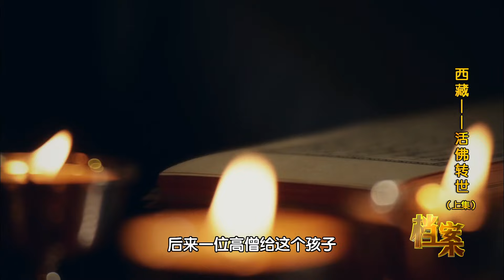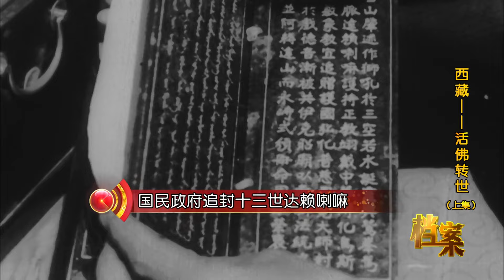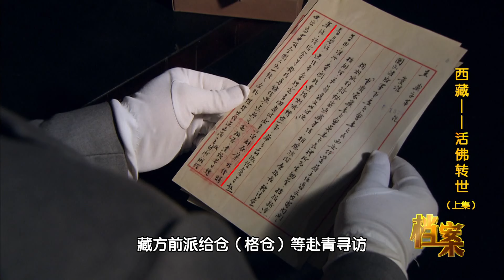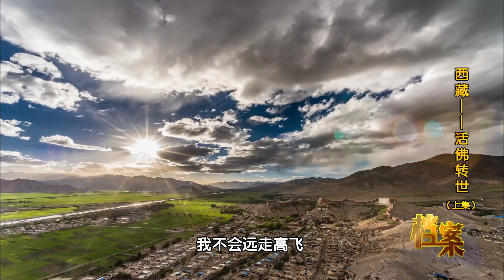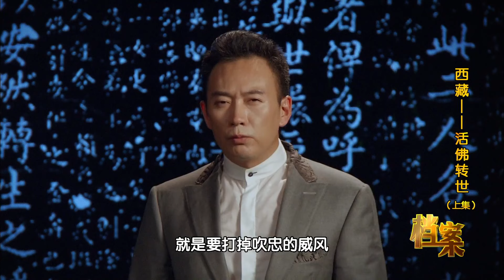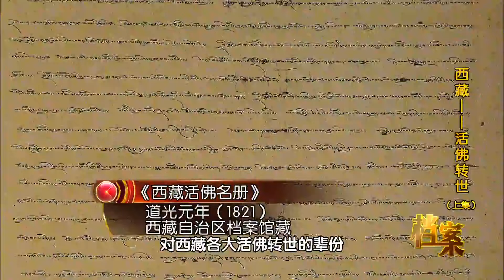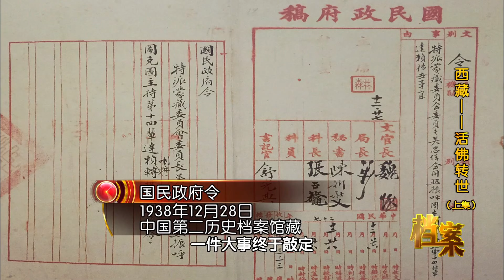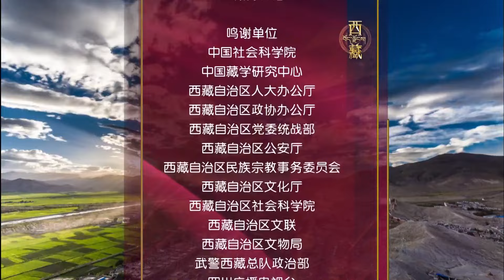中国最神秘的活佛转世! 史上第一位活佛转世, 5岁幼童说出一句话, 让西藏佛教震惊不已!《西藏》活佛转世（上集）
北京卫视 西藏 该片是西藏与中华五千年文明血浓于水的铁证，它既是勾连西藏古今的桥梁，更是沟通汉藏文化的纽带。